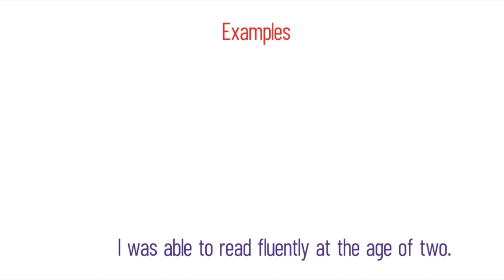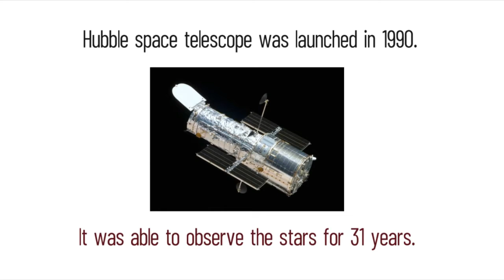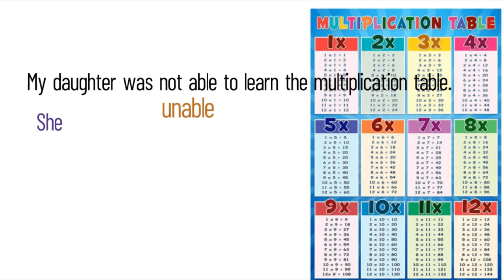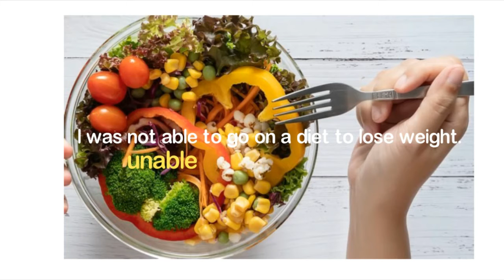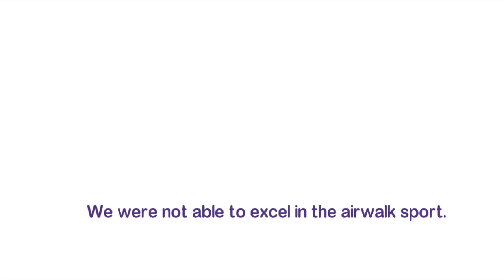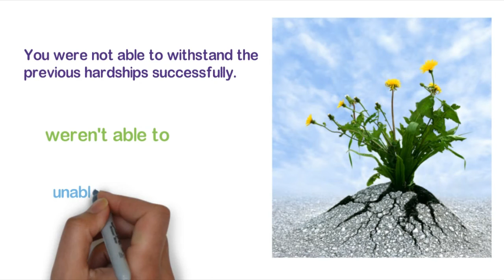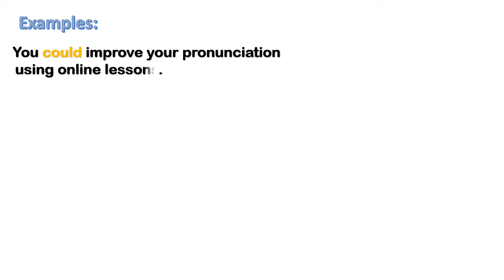كيف تقول بالإنجليزية : كان قادرا على/كانوا قادرين على/لم أكن قادرا على/ لم يكونوا قادرين على؟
Ability and inability in the past in English. capacity and incapacity in the past in English. capability and incapability in the past in English.
التعبير عن القدرة و عدم القدرة في الماضي باستعمال الانجليزية. التعبير عن الاستطاعة و عدم الاستطاعة بالانجليزية في الماضى. كيف اقول استطيع و اقدر بالانجليزية؟ كيف اقول لا استطيع و لا اقدر بالانجليزية في  الماضي؟ كيف اقول بالانجليزية أقدر , استطيع , لا اقدر لا استطيع في الماضي
الاجابة في الفيديو
ability and inability in the past in English,capacity and incapacity in English in the past,capability and incapability in the past in English,could vs could not,was able to vs was not able to vs unable,were able to vs were not able to vs unable,كيف اقول بالانجليزية اقدر او استطيع في الماضي
سنة ثالثة ثانوي شعبة اللغات الأجنبية و الاداب و الفلسفة تعال لتفهم الانجليزية بشكل مبسط
الإنجليزية للمبتدئين. أساسيات في تعلم اللغة الإنجليزية و إتقانها